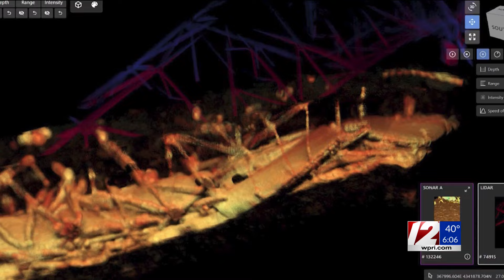RI port may add jobs due to influx of vehicle shipments from Baltimore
About 3,000 cars and trucks were offloaded Wednesday at the Port of Davisville, and 12 News has learned about a third of those were part of a shipment diverted from Baltimore. The collapse of the Francis Scott Key Bridge last week has forced companies to redirect shipments elsewhere, including Quonset Point.